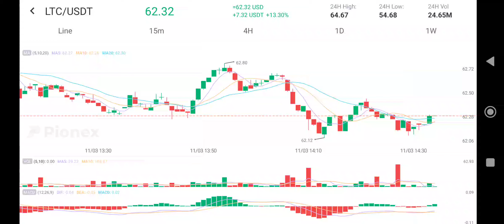LTC USDT line view in pionex increased at $62.24 live trading as of 3NOV2022